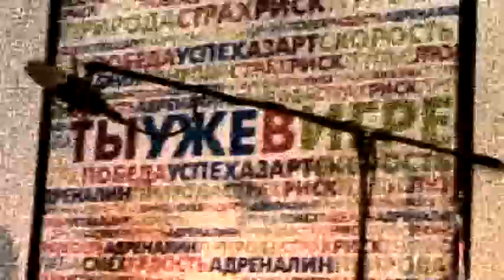DT Camp : The Game - trailer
Dream Team Camp : The Game - trailer